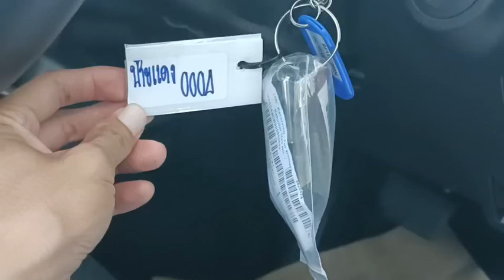0004 REVO SINGLE CAB AT SILVER 22.5.2024